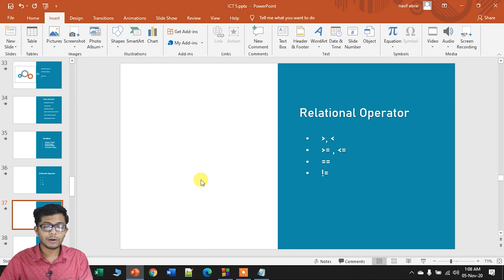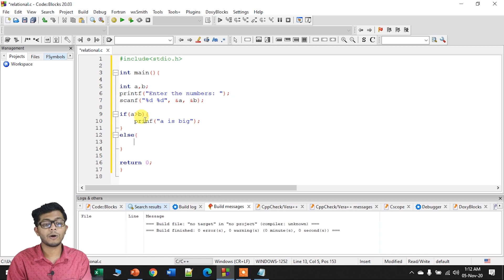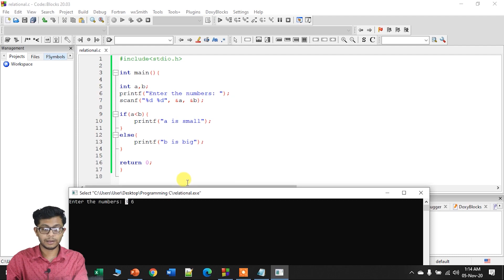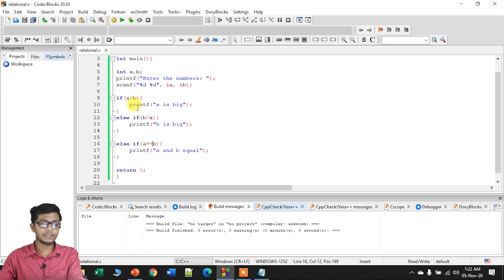14 রিলেশনাল অপারেটর